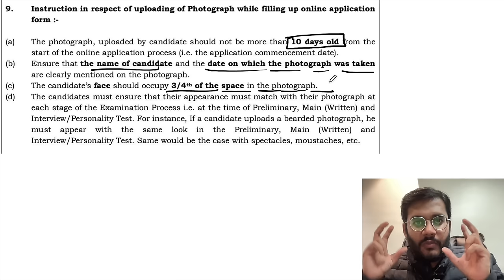ATTENTION UPSC ASPIRANTS : NEW RULE OF UPSC TO FILL FORMS | UPSC Prelims 2024 | By Mudit Gupta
In this video, Mudit Gupta will discuss the new guidelines issued by UPSC to fill the forms for Prelims 2024.